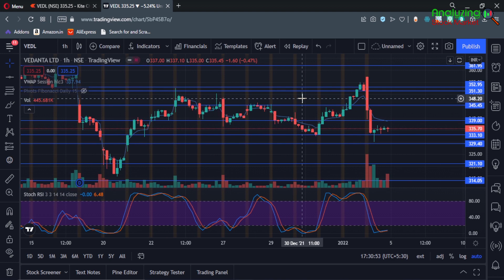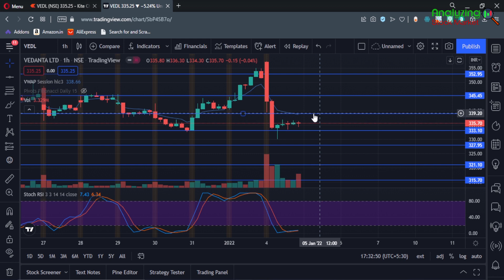Vedanta target 5 January 2022 | Vedanta Share News | Stock Analysis | Nifty today